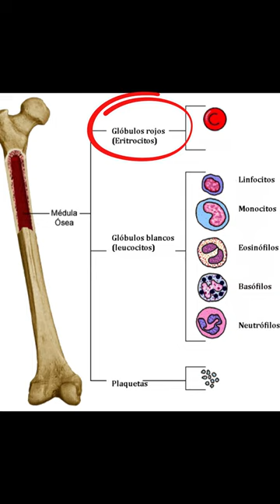Tres datos sobre la biometría hemática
La biometría hemática, BH o citometría hemática es de los estudios más comunes en cualquier laboratorio clínico, dado su amplio uso en el diagnóstico, control y seguimiento de diversas enfermedades o estados, como lo pueden ser las anemias, cuadros infecciosos, procesos inflamatorios, cánceres y un largo etcétera. Acompáñame a realizar una breve revisión de lo más relevante acerca de este estudio clínico.
Este video no constituye una consulta médica.